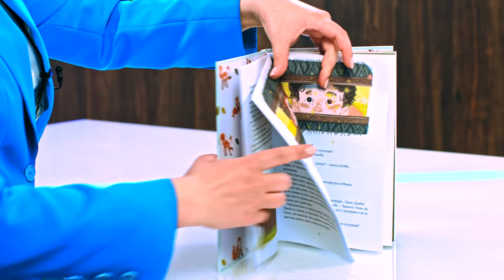Приключенията на Лиско: Не пипай куфара! Чими. Часовникът - Борис Априлов - store.bg